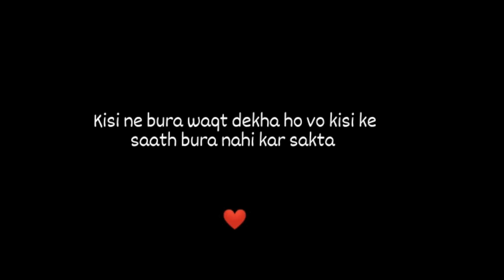किसी ने बुरा वक्त देखा हो वो किसी के साथ बुरा नहीं कर सकता !!